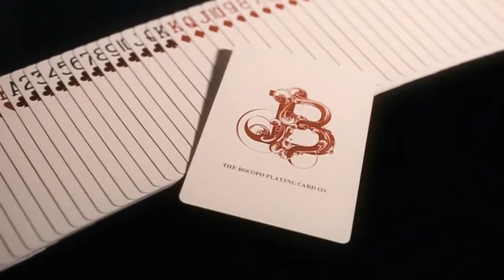Love Promise of Vow (Red) Playing Cards by The Bocopo Playing Card Company